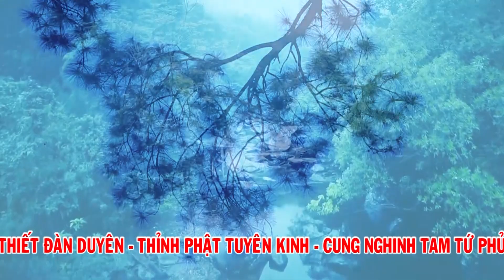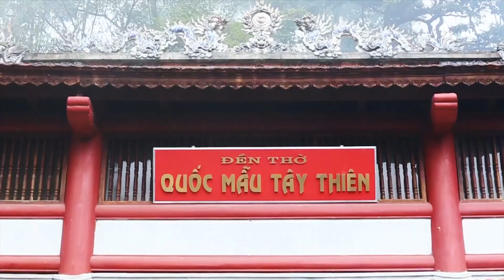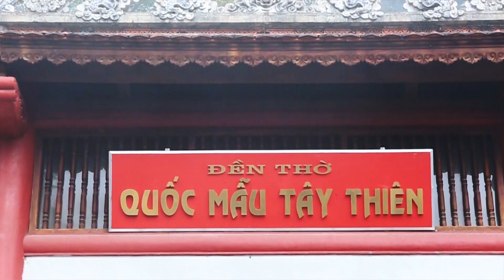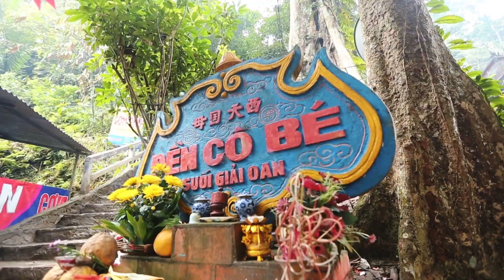Thanh đồng Phạm Thị Hương loan giá chúa Tây Thiên tại đền Bạch Hạc 2019